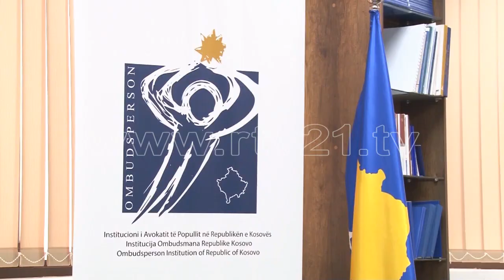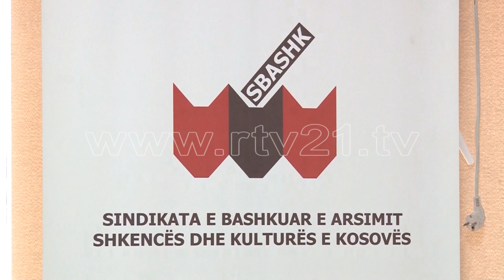Ligji për Paga: SBASHK i drejtohet Kushtetueses